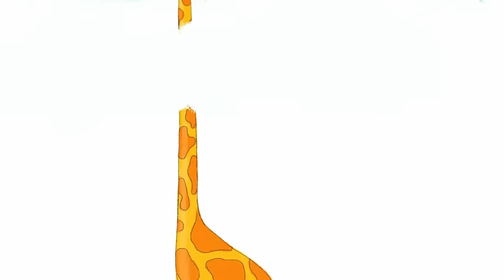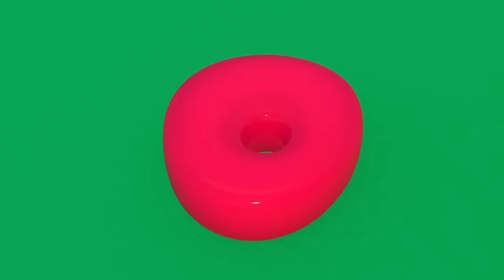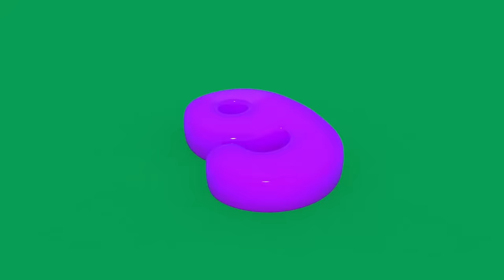Learn the Colors - Educational Video for Kids! jul23